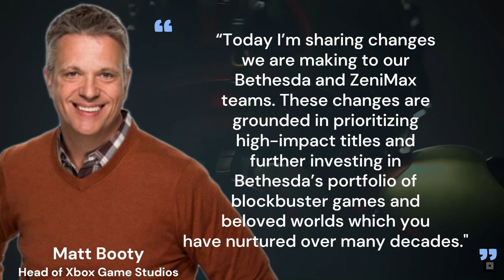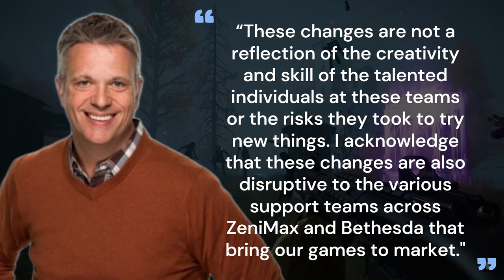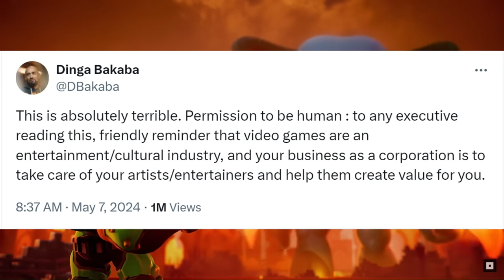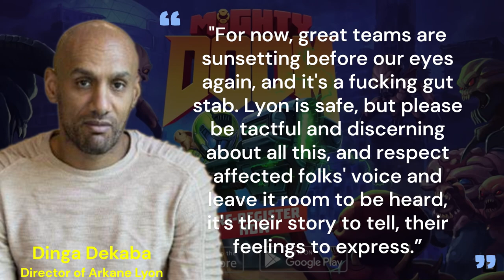Microsoft Shutters Four ZeniMax Studios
Microsoft shutters four Zenimax Studios, resulting in hundreds of layoffs. The reasoning for these layoffs, so that Bethesda can focus more on their more 'important' IPs'.